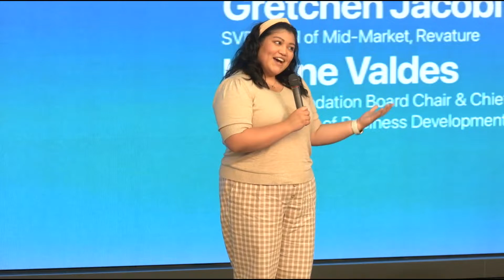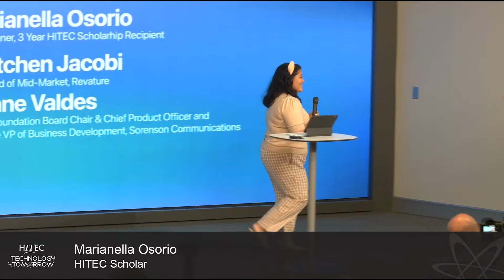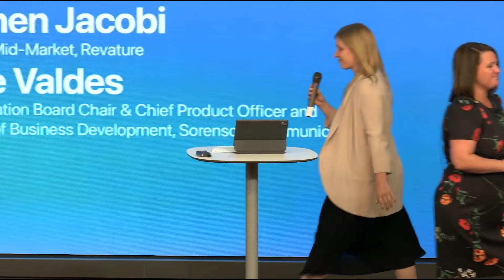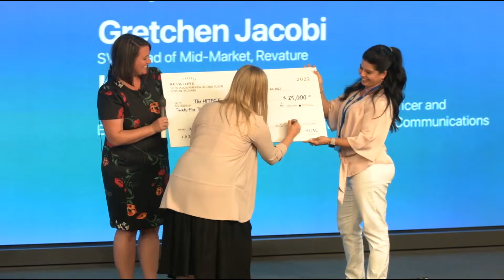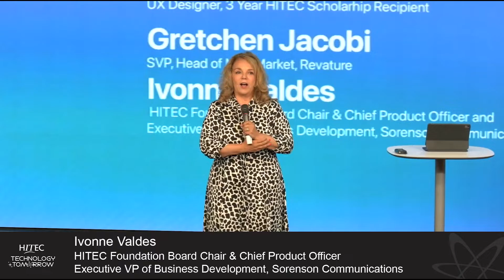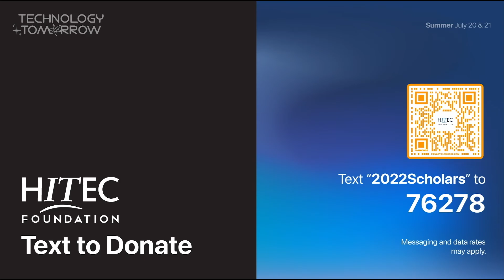HITEC Foundation: Revature Donation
2022 Summer Leadership Summit, hosted by World Wide Technology